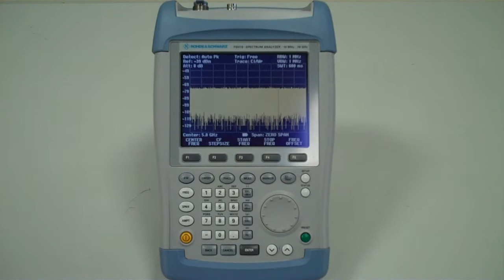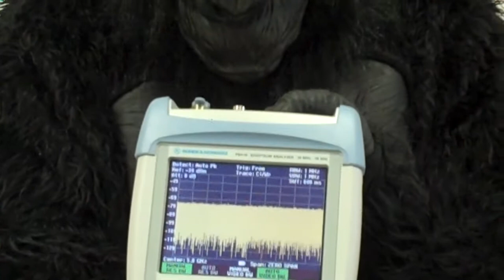Gorilla Marketing Testmart R&S FSH18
Gorilla Marketing by Testmart.  Rohde & Schwarz FSH18 handheld spectrum analyzer.